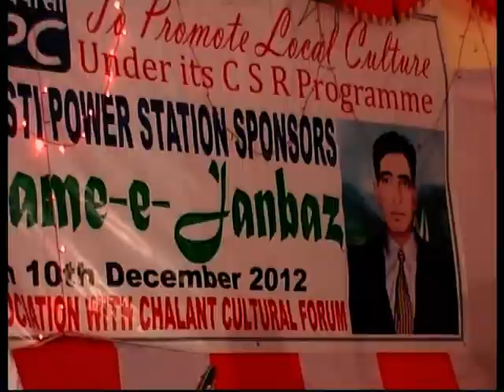شامِ جانباز kalakar. nisar hussain dolwal asad anjum aur shazia bashir tabla sanjeev sharma